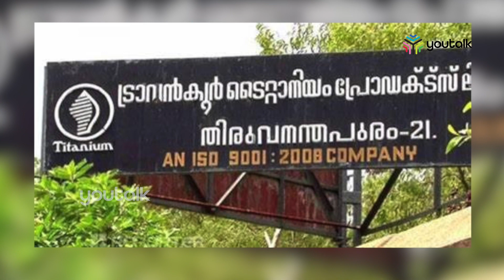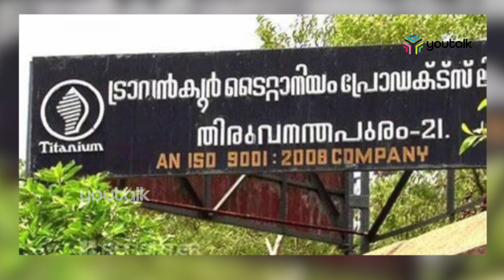ടൈറ്റാനിയം തട്ടിപ്പ് കേസിൽ സി.ഐ.ടി.യു നേതാവിനെതിരെയും കേസ്.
കോഫി ഹൌസിലെ തൊഴിലാളി നേതാവാണ് മുഖ്യപ്രതിക്ക് പണം വാങ്ങി നൽകാൻ ഇടനില നിന്നത്.